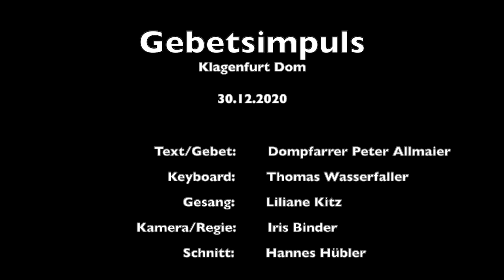Gebetsimpuls aus der Domkirche Klagenfurt am 30.12.2020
Dompfarrer Peter Allmaier, Liliane Kitz (Solo), Thomas Wasserfaller (Klavier), Iris Binder und Hannes Hübler (Kamera und Schnitt)